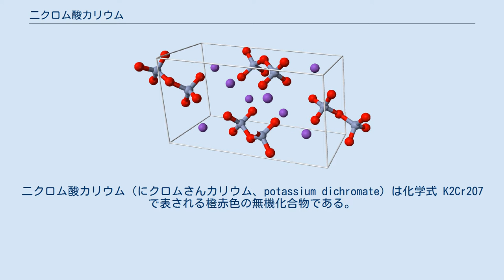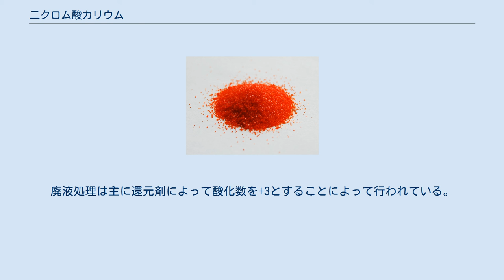二クロム酸カリウム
二クロム酸カリウム（にクロムさんカリウム、potassium dichromate）は化学式 K2Cr2O7 で表される橙赤色の無機化合物である。
柱状の結晶。
重クロム酸カリウムとも呼ばれる。
融点は398℃、500℃で酸素を放出して分解する。
水に可溶、エタノールに不溶。
 クロムの酸化数が+6で、いわゆる六価クロムのひとつであり、環境への負荷が大きい物質である。
また、発がん性があるなど人体にも非常に有害であるため、毒物及び劇物取締法により劇物に指定されているほか、消防法により第一類危険物（酸化性固体）に指定されている。
 漢字の「二」とカタカナの「ニ」が同じ形であることや、ニクロムという合金が存在することから「二」がカタカナの「ニ」と間違われることがあるが、正しくは漢字の「二」である。
 酸化力が強く、第一級アルコールやアルデヒドをカルボン酸に変えるほか、第二級アルコールをケトンに変える。
欧米では化学的酸素要求量 (COD) を計測する際の試薬としても用いられる。
他にはクロムめっきや酸化剤として火薬に含まれる等、様々な利用方法がある。
 かつては、クロム酸混液とよばれる硫酸と混合したものを、その強力な酸化性を生かして実験機器の洗浄などに用いた。
しかし、毒性や環境負荷、廃液処理の煩雑さなどの問題が指摘された結果今日ではこの用途での使用が忌避され、特別な場合にしか使用されなくなっている。
廃液処理は主に還元剤によって酸化数を+3とすることによって行われている。